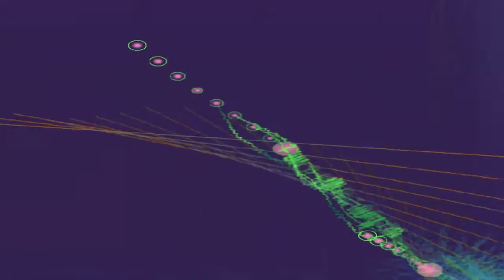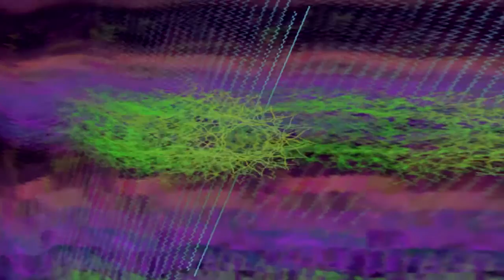TUMÚSICASINCOPYRIGTH K 391 - Everybody [TMSC]